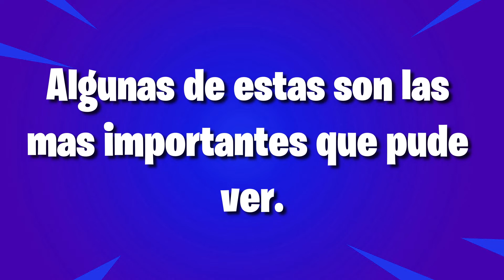SKINS QUE VOLVERÁN A LA TIENDA! Fortnite / FrankShark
En este video les enseñare las skins que volveran pronto a la tienda de Fortnite Battle Royale.